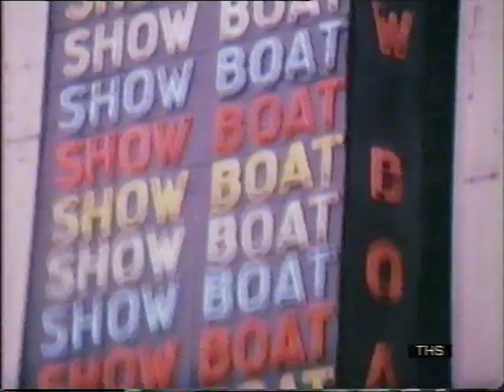Save the theatres campaign | 10 Downing Street | petition | Today | 1973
Some of theatres most respected actors call on prime minister Edward Heath at  Downing Street with a petition protesting against the closure of some of London's most iconic theatres.
  Actors including : Woodward, Peggy Ashcroft, Michael Boothe, Julia Foster, Derek Nimmo and Shelia Hancock.
Quote: VT:137278